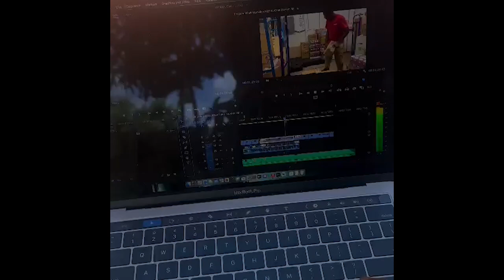Travay di pou nou reyalize